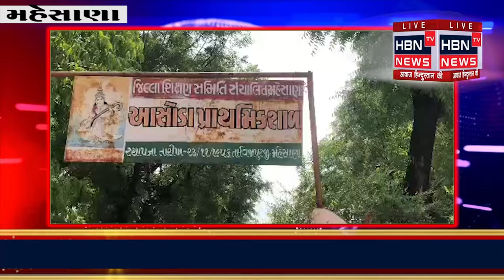વિજાપુર તાલુકાના આછોડા ગામ મો આવેલી પ્રાથમિક શાળાનું મકાન ખૂબ જ જર્જરીત હાલતમાં છે